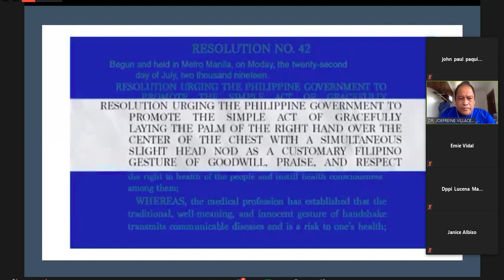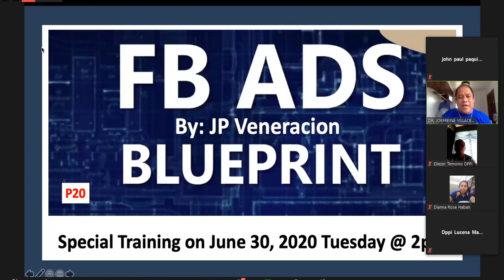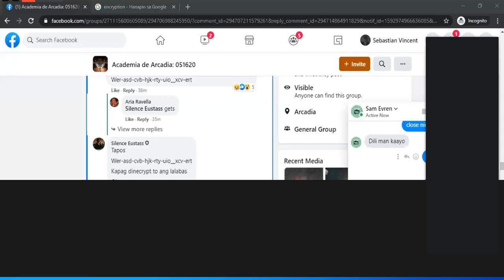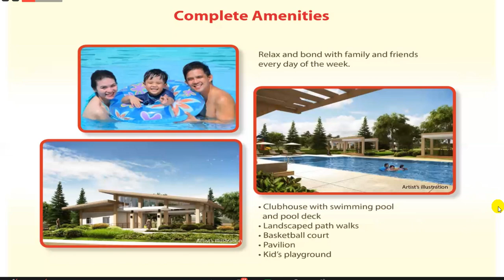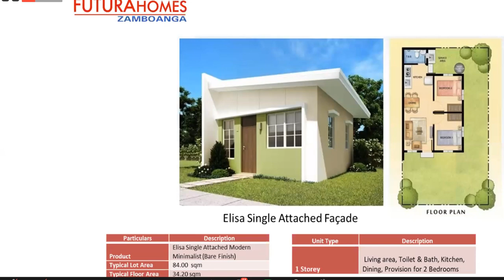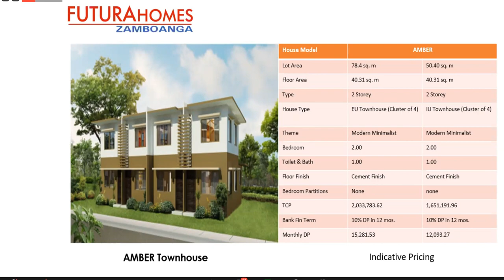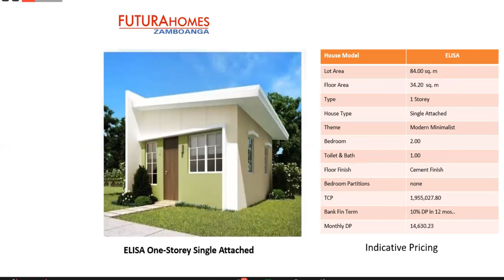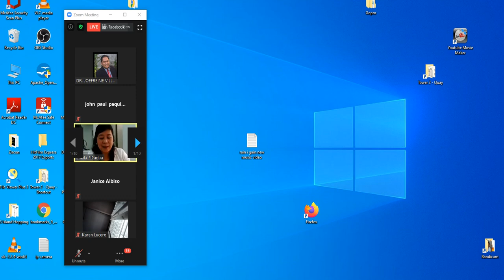Filinvest Zamboanga - Product Knowledge Seminar